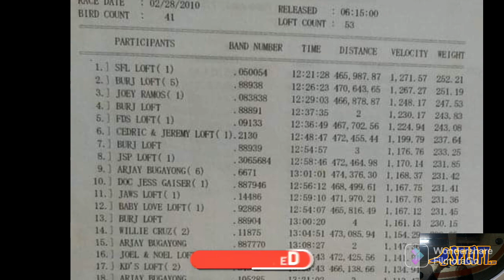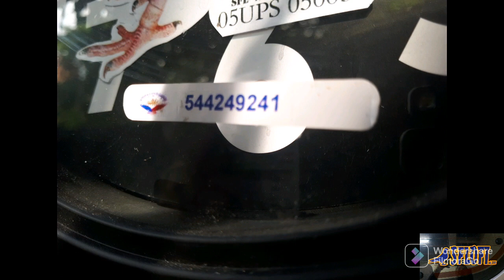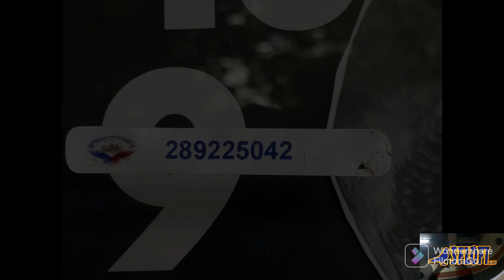Vlog 48 San Francisco ,Quezon 207.34km A.D 1st Lap ng SF3 1st Race 2022 Series 2021.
My Passion and My Outdoor Sports

Hi, I'm Paulo Salazar or call me Pau for short 😄
from Las Pinas City now residing in Marikina City with my family.

I re-started my Pigeon Sports wayback May 2007. In 2008, I joined  UPS Club in Sucat Parañque which was my first NDR and SDR however 2008 season was not a good season for me as a newbie due to lack of knowledge and  mishandling my pigeons. Also on the same year, I  joined PiFers Philippines egroup  for their love of Pigeon Sports and the  camaraderie in sharing ideas in our beloved sport.

In 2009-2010 SDR, my 2nd year, I had a great start for the season after winning  4th oa placer oldbird category name "Maya54" (as a youngbird) 1st place ob Calbayog City Champ 465km , 7th Matnog City1 388km and 3rd place Pooling winner Naga City 250km.  UPS BCC 2252 SS winner 11th or 13th oac yb ss winner. UPS BBC 2258 3rd Place yb Naga 250km. UPS BBH 2319 4th Place yb Legaspi 326km  and UPS BBH 2251 2nd Placer Tacloban Yb 550km 2nd Day bird 5/6pts only missed the 3rd lap. After this season  I stop for a while   due to other responsibilities.

In 2014, after 4 to 5 years of hiatus in pigeons sports, I decided to  race  again under APR Club (a New Club in Parañaque) also their 1st SDR season and 1st season in 4th Peter Yap Cup Pha Mac Arthur Combine. A great blessing season for me when I bagged  5th oac yb ss winner, 10th oac tripple crown winner, 1st Placer yb Naga, 8th placer FR ,8th placer Ob, 2nd placer yb Legaspi (pure Milesloft line my Kumpare)  & 27th placer 4th Pha Mac arthur Combine & Solo Yb Club Clocker (Unofficial) nestmate to 2nd placer yb Legaspi.

A simple Limelight of my Pigeon Sports